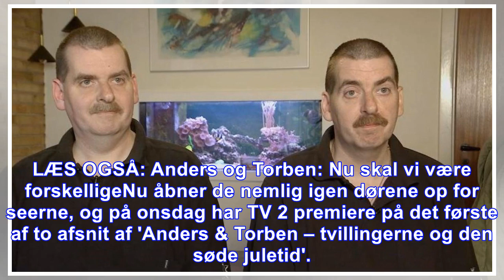Kan du huske tvillingerne anders og torben? nu vender tilbage til tv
Tvillingerne Anders og Torben fra Holstebro blev med ét kult, da de forrige år stod frem i to TV 2-programmer om deres ensartede liv og thailandske kærester. Tidligere i år fik seerne igen lov til at ...